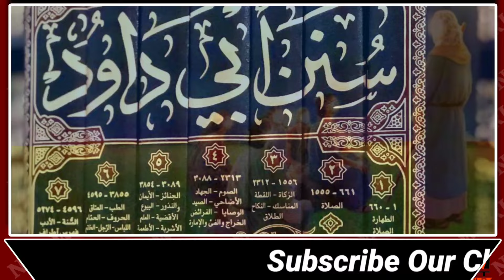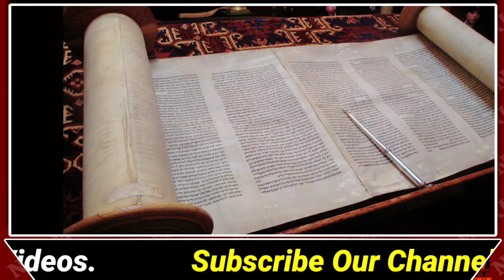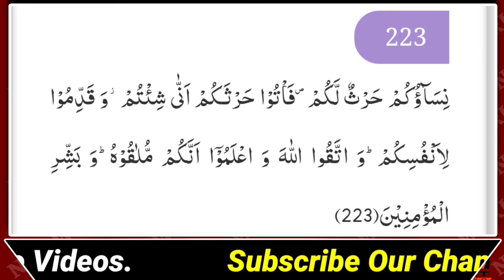Sex Kaise Aur Kin Position Mein Karna Halal Hai | Sex Ke Tariqe Islam Mein | Dr Zakir Naik On Sex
Shariyat Ne Kin Position Ko halal kiya aur kin position ko haram kiya hai
is video mein aap
hadis wa Quran sharif mein kin sex ya jima ya humbistari ki qismen aur tarike jo islam ne jaiz ya halal kiya hai

dr zakir naik urdu/hindi 2022
dr zakir naik debate 2022
peace tv